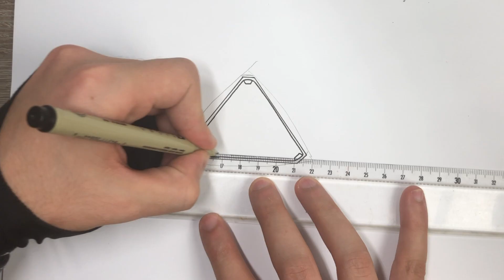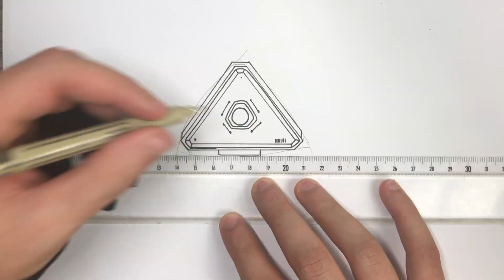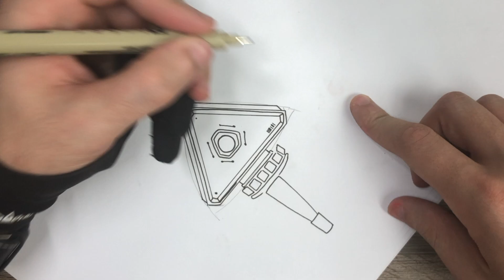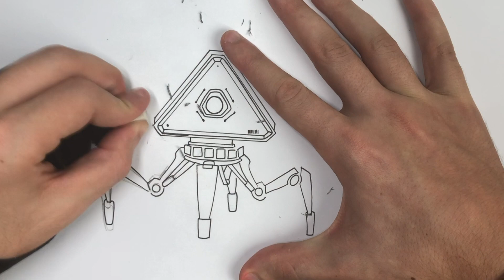TUTO - DESSINER LE COFFRE DE APEX LEGENDS !